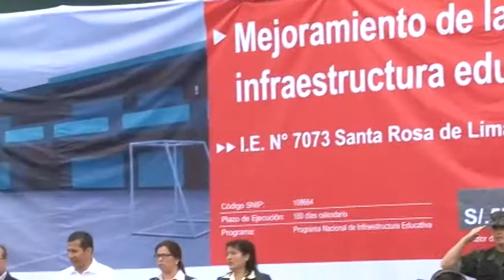Infraestructura I.E. Santa Rosa de Lima - Villa María del Triunfo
El Gobierno trabaja para tener colegios competitivos y dignos en todo el país, indicó hoy el Presidente Ollanta Humala, durante la inauguración de obras de remodelación de la institución educativa Nro. 7073 Santa Rosa de Lima, en Villa María del Triunfo.

Acompañado del Ministro de Educación, Jaime Saavedra, el Jefe de Estado señaló que mejorar la infraestructura de las escuelas, forma parte de la reforma educativa y del proceso de inclusión social en que su gobierno trabaja